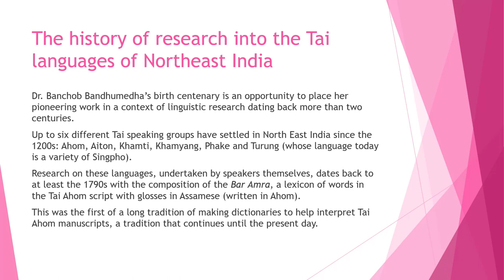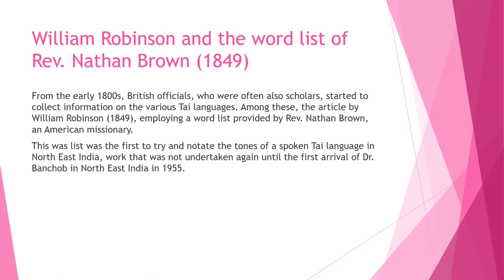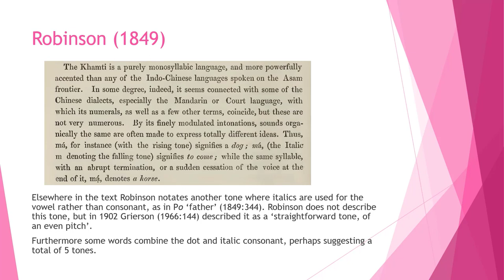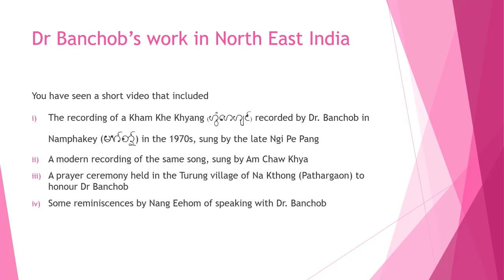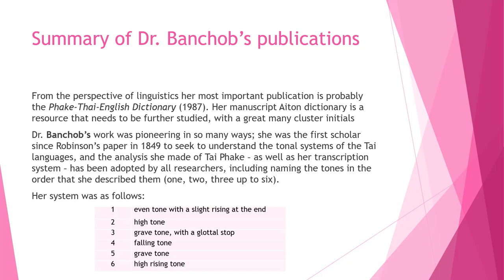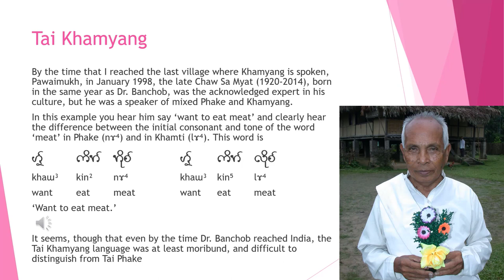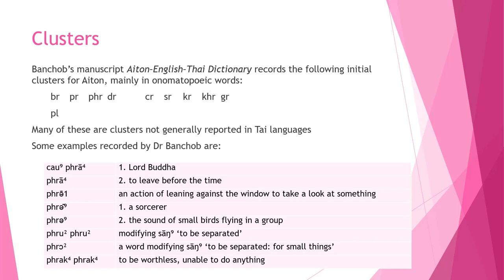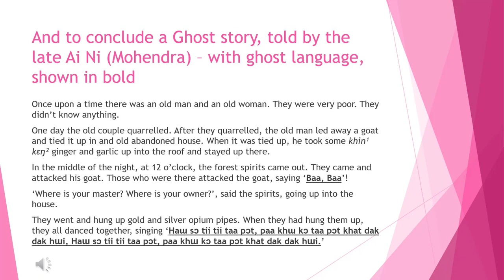The Tai Languages of North East India : Dr. Banchob’s Role as Pioneering Scholar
2020 Chulalongkorn Asian Heritage Forum :
THAI-TAI LANGUAGE AND CULTURE

A Commemoration of
Professor Dr. Khun Banchob Bandhumedha
on Her 100th Birth Anniversary

20 July 2020
The St. Regis Hotel, Bangkok, Thailand

organized by
Institute of Thai Studies, Chulalongkorn University
Department of Thai, Department of Linguistics,
Southeast Asian Linguistics Research Unit,
Faculty of Arts, Chulalongkorn University